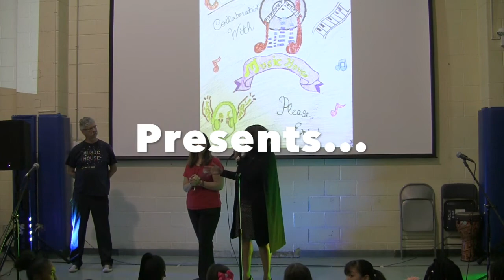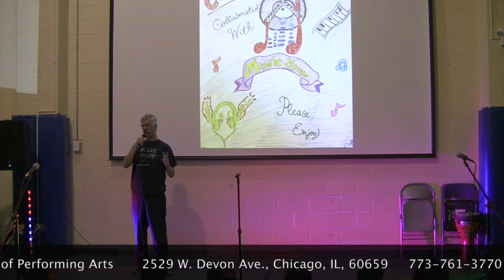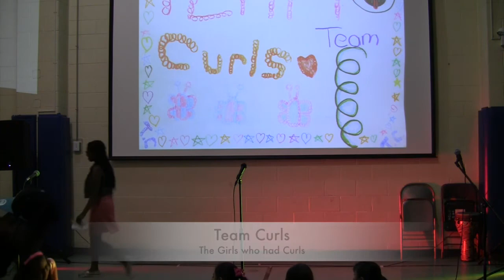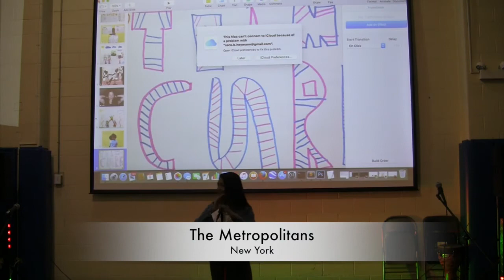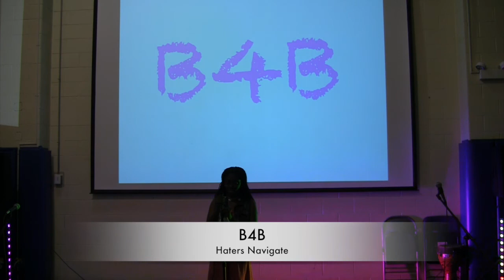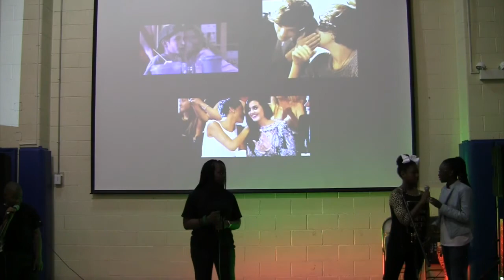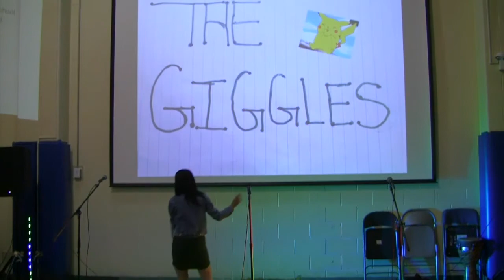Music House Telling Stories Through Hip Hop Theatre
Music House, School of Performing Arts residency at George Rogers Clark Elementary School. Spring 2017